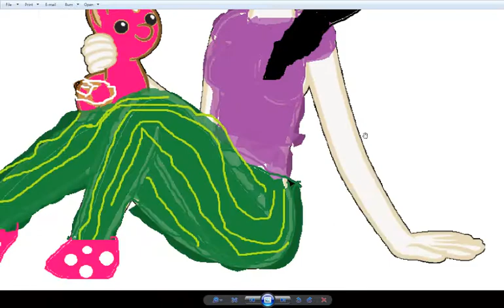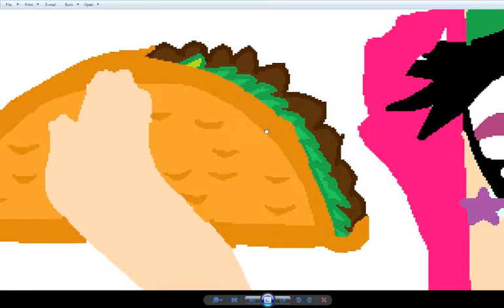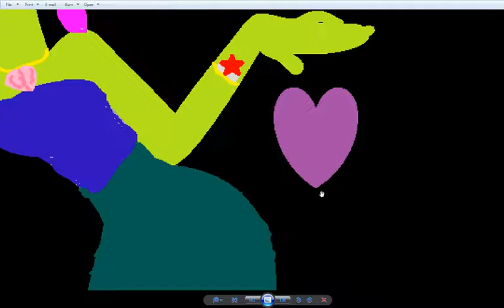Taking a 'Look' at my Art when I was... A child. xddd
Idek, and Idec. XD